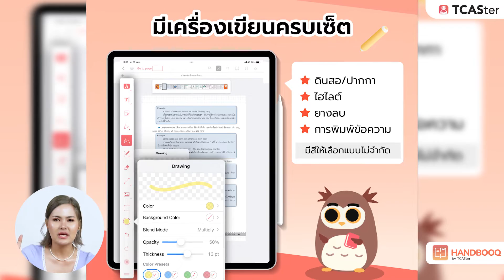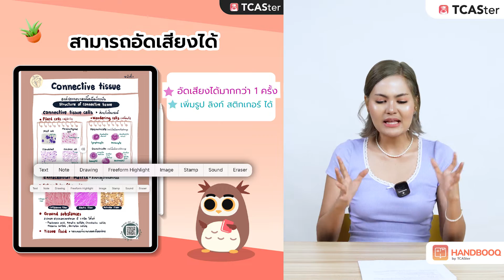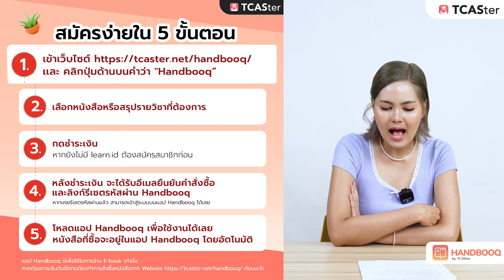Handbooq by TCASter | แอปเตรียมสอบที่ควรมีติดเครื่อง! โหลดฟรีด้วยนะ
แอป 🔥Handbooq by TCASter🔥
คลัง E-book หนังสือเตรียมสอบ เหมาะกับน้อง ๆ ม.ต้น และ ม.ปลาย
แอปนี้มันปังยังไง ทำไมถึงต้องโหลด?
☑ เครื่องเขียนครบเซ็ต ☑ ระบบแปลคำศัพท์ ☑ อัดเสียงใส่โน้ตได้
อยากได้หนังสือ ต้องซื้อยังไง?
1. เข้าเว็บไซต์ 👉 tcaster.info/3Xb99Ir 🌟
2. เลือกหนังสือ หรือสรุปรายวิชาที่ต้องการ
3. กดชำระเงิน
4. หลังชำระเงิน จะได้รับอีเมลยืนยันคำสั่งซื้อ และลิงก์รีเซตรหัสผ่าน Handbooq
5. โหลดแอป Handbooq เพื่อใช้งานได้เลย (หนังสือที่เลือกจะอยู่ในแอป Handbooq อัตโนมัติ)
📣 รองรับ iPadOS14.0 เทียบเท่า หรือ ขึ้นไป เท่านั้น

ติดตามข่าวสารการสอบทุกรอบ ในระบบ TCAS ได้ง่ายๆ เพียงแค่กดโหลด TCASter App ได้ทั้งระบบ IOS และ Android จะได้ไม่พลาดข่าวสารสำคัญของระบบ TCAS 😘